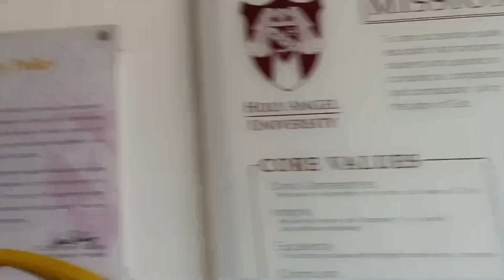Holy Angel University, Angeles Pampanga. Face to Face Enrollment by Sulit Mix Tv